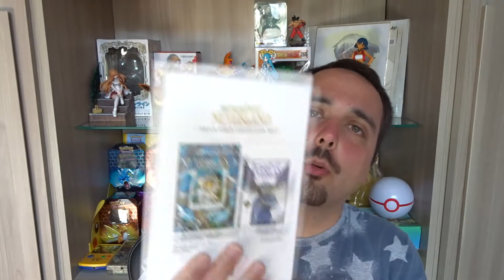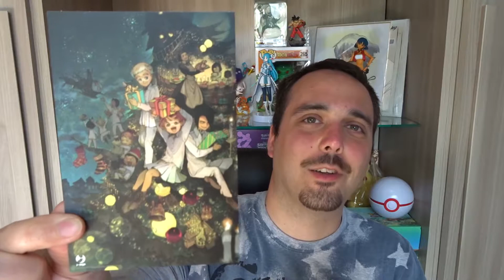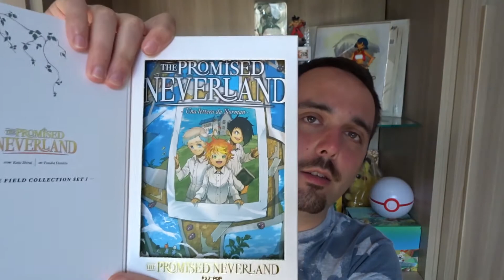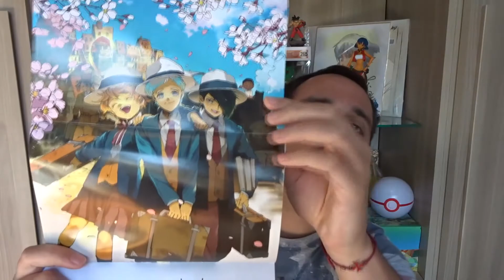Parliamo di ... #8 - Una Lettera da Norman